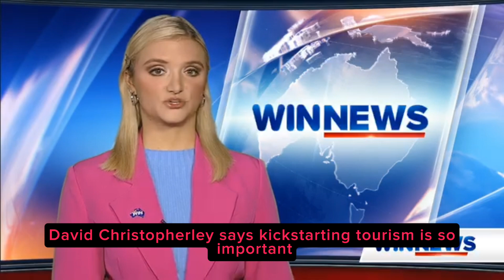WIN News Mid North Coast Northern Rivers Gold Coast Updates November 2024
For @ozkygrouchvideofive4985